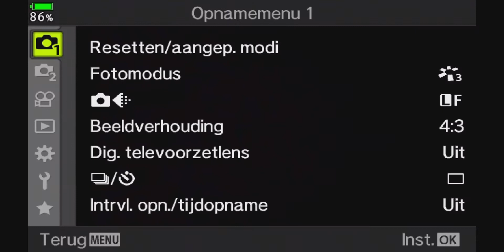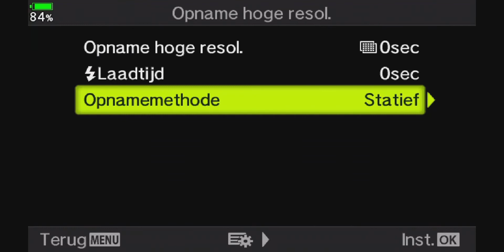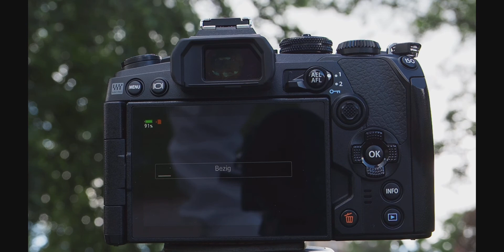Learn with Olympus (10) | High Res Shot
In deze video legt Olympus expert Marc je in een paar eenvoudige stappen uit hoe High Res werkt op de E-M5 mark  II, E-M5 mark III, E-M1 mark II, E-M1 mark III en E-M1X. Stap voor stap neemt hij je mee door de instellingen en laat in de praktijk zien hoe je dit kunt gebruiken op je Olympus OM-D camera.